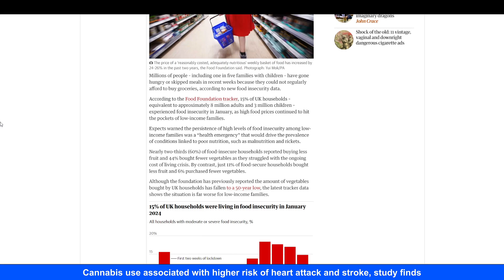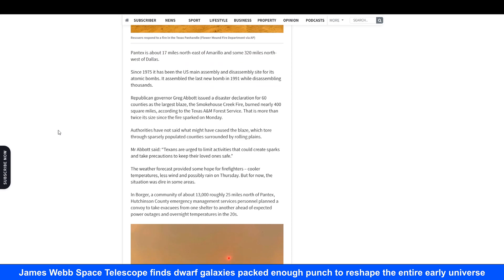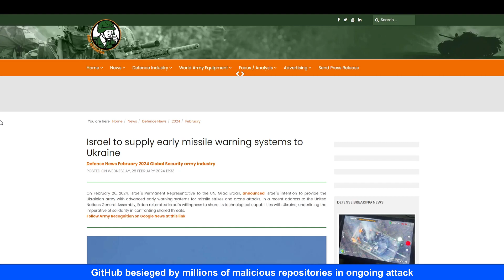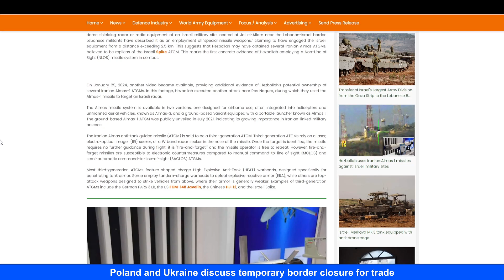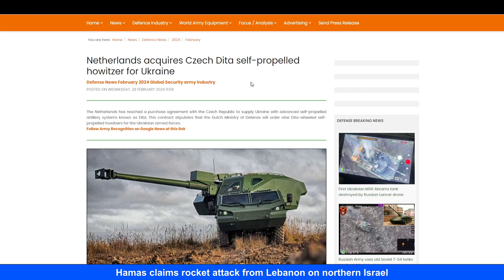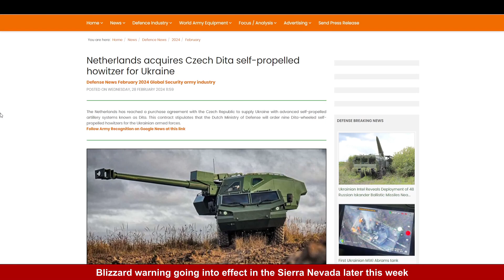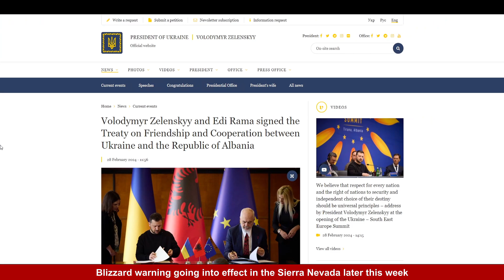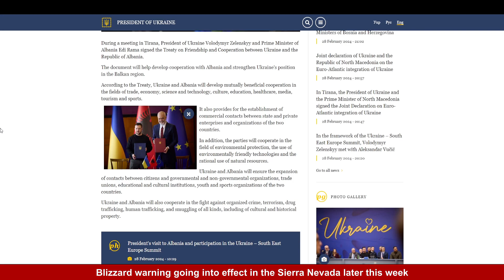Prepper News - 28th February 2024: World Developments You Need to Know!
Diversifying your wealth is crucial for effective prepping, as it ensures financial stability and security during uncertain times. By allocating resources across various assets, you can better protect yourself against economic downturns, inflation, and other disruptions that may impact your financial well-being. This diversification approach allows for a more robust and resilient financial foundation, giving you the peace of mind to focus on other essential aspects of prepping.

Links and times for the articles featured:

00:00 - 00:09 - Intro
00:10 - 01:04 - 1-Households Hungry
01:05 - 02:06 - 2-Weapons Facility Shutdown
02:07 - 03:06 - 3-Missile Early Warning System
03:07 - 04:16 - 4-Anti-Drone Tech
04:17 - 05:26 - 5-Hezbollah Munitions
05:27 - 06:42 - 6-Czech Howitzer for Ukraine
06:43 - 07:34 - 7-Out of Ammo!
07:35 - 08:28 - 8-Zelenskyy Summit
08:29 - 09:49 - 9-Ukraine - Albania Friendship
09:50 - 10:02 - Outro

Be safe and be prepared
Geordie Prepper
1.All articles featured retain their rights of their owner, the opinions and accuracy of the articles is the responsibility of the owner(s). Geordie Prepper can not be held responsible for their accuracy or validity, they are broadcasted for information and entertainment purposes only. Displaying any articles does not imply any association with, nor endorsement by or of, the publisher(s) of the article(s).
2.Any opinions made are those of Geordie Prepper.
3.Some artwork is co-created with online image creation tools which allow for commercial use. These creations are Copyright of Geordie Prepper.